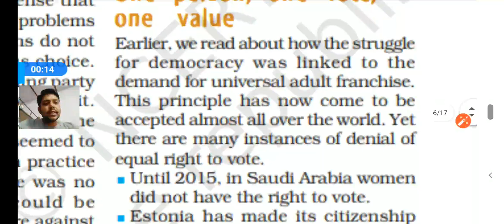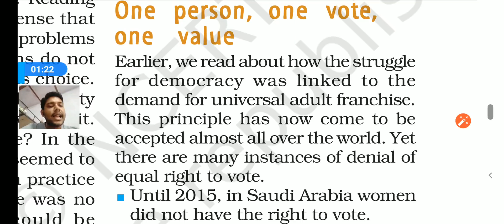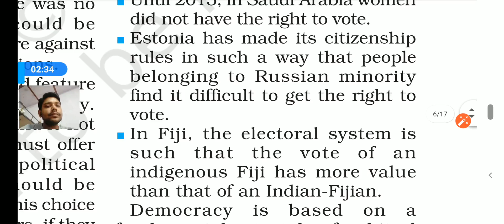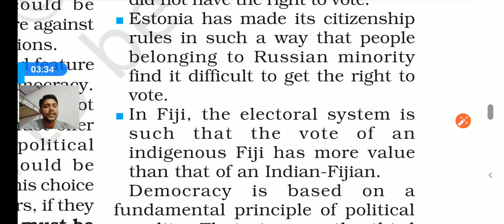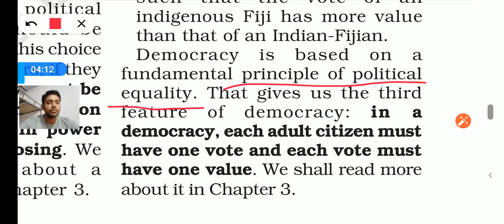Civics Ch1 L4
CBSE COMPETITIVE SCHOOL, MOHANIA